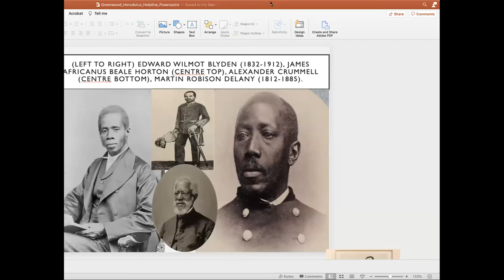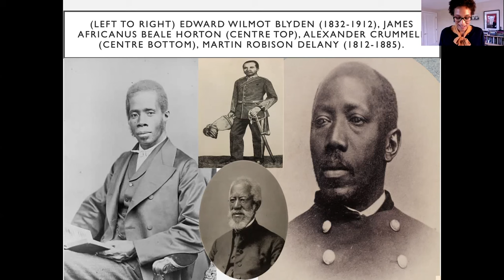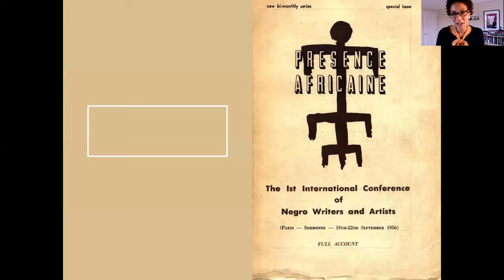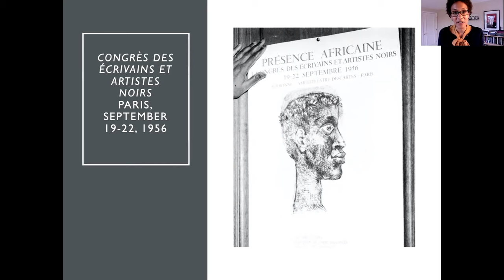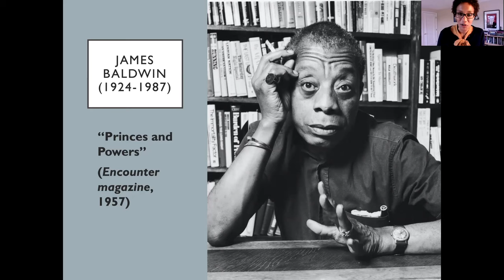Emily Greenwood on Herodotus, Anti-colonialism, Diversity, and Black Traditions in the Modern World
In the final talk from the Spring 2021 series of the Herodotus Helpline, Professor Emily Greenwood (Yale) discusses teaching Herodotus in the context of current debates about decolonising Classics. Professor Greenwood reflects on the discipline of Classics and its traffic with other disciplines, before turning to investigate Herodotus in Black Studies and Herodotus & Black Studies.